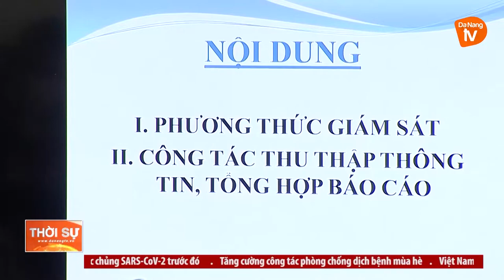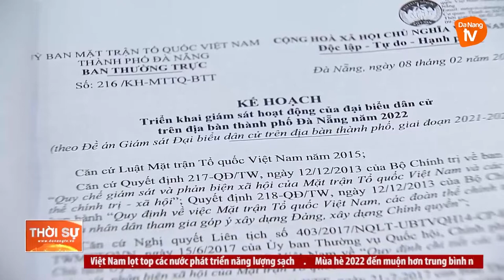NÂNG CAO HIỆU QUẢ GIÁM SÁT HOẠT ĐỘNG ĐẠI BIỂU DÂN CỬ